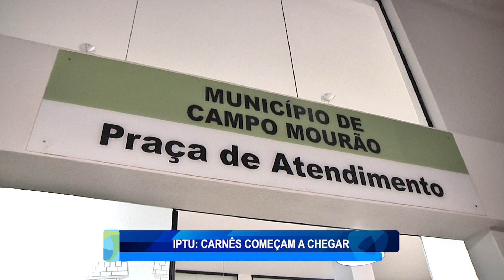IPTU : CARNES COMECAM A CHEGAR